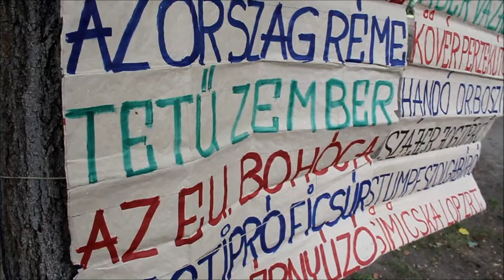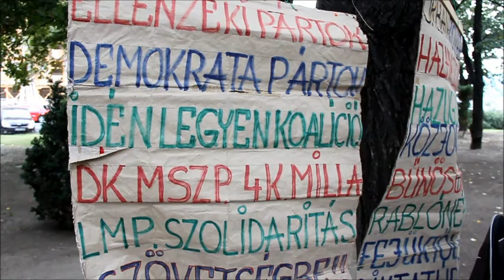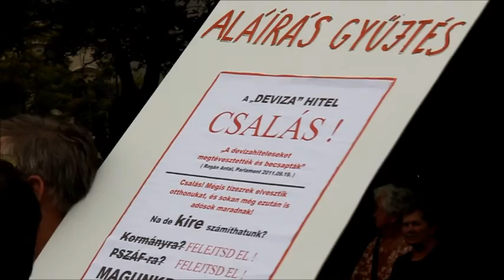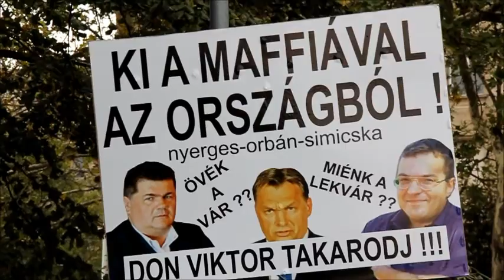Tüzes beszédek a Kossuth szobornál (2/2.)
A 2012. szeptember 24.-i Kossuth téri tüntetés.